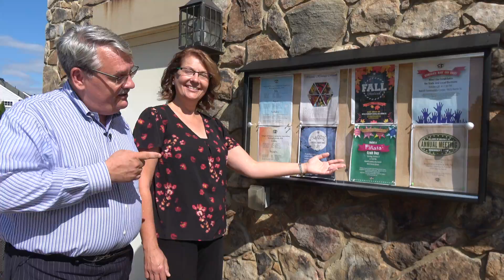Eric Steinhoff – Zillow